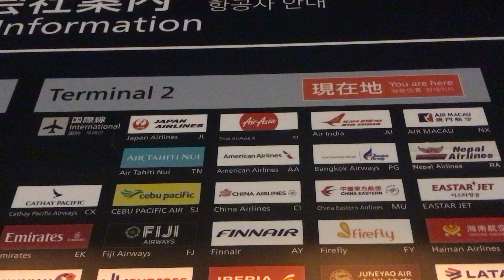成田空港 第2ターミナル航空会社 Narita Airport Terminal 2 Airline information